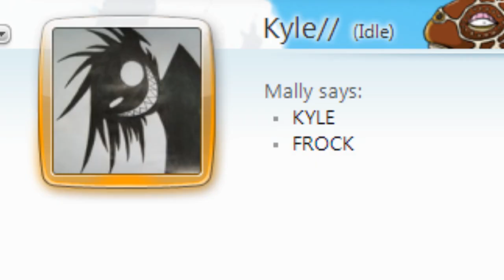Amv - 1,2 Kyle You 720p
Editor - Mally